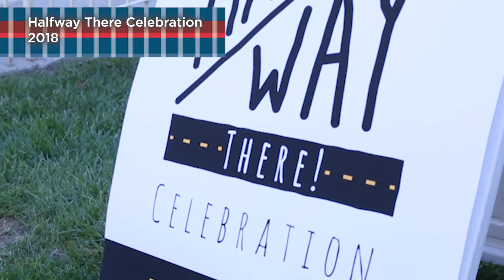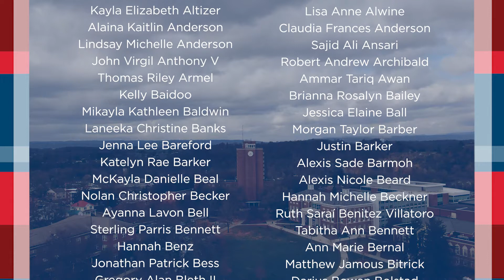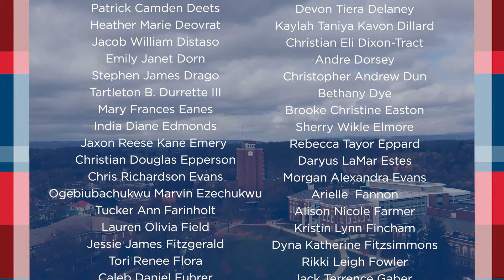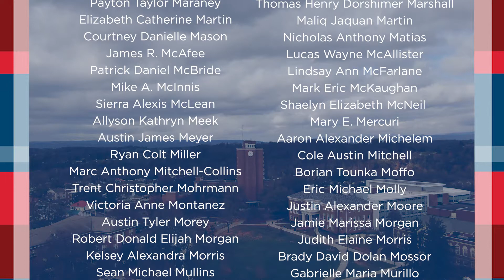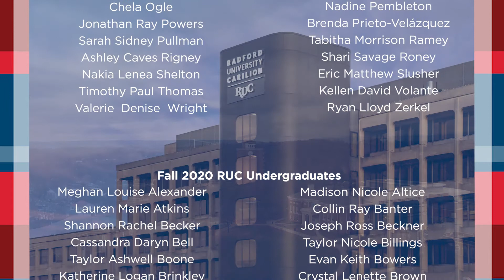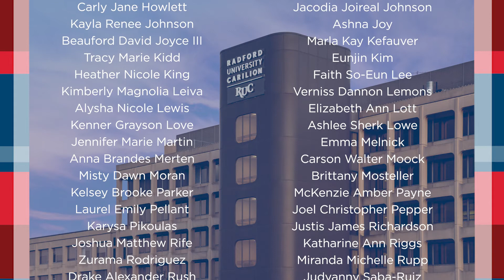Virtual Radford University Fall Commencement 2020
Experience Radford University's Virtual Commencement 2020